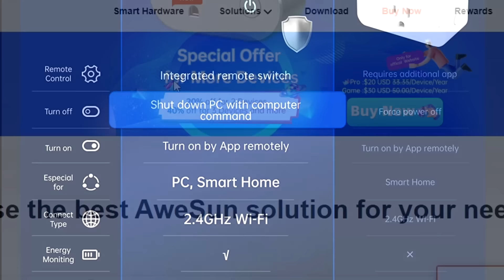It Finally Makes Sense! Why The LIGHT Really Wanted ILLIDAN!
Get 7-Day Remote Game Trial: DORON, Only 200!

I don't think people realize just how important this event was. The Naaru didn't want to convert Illidan because they wanted a light demon hunter, they got plenty of powerful weaponry in their arsenal, no they knew about the prophecy, about the what is to come, about the world soul saga and they wanted one of the main players on their side. With the titan arrival confirmed soon, Sargeras and Illidan are coming back no doubt as well as the ultimate and final void and the light battle and would it not be amazing for the light to have one of the main players as one of their pawns.

The lead Naaru Xe'ra was so desperate about this mission in trying to convert him that she sacrificed herself but even though that plan failed they still got a few light pawns on Azeroth already. Why was Illidan called the child of the light and shadow, the prophecy and what would happen if Illidan really was converted because literally everything would be different.